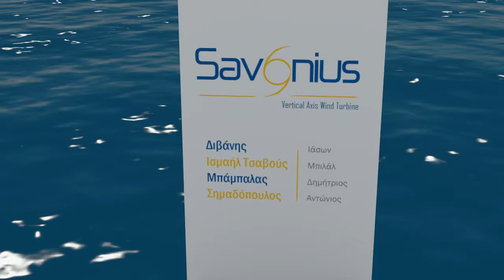Invonio | Animation of vertical axis wind turbine (Version 1)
(GR) Φωτορεαλιστική απεικόνιση της εγκατάστασης ανεμογεννήτριας καθέτου άξονα τύπου SAVONIUS.
Εργασία φοιτητών του τρίτου έτους του τμήματος Μηχανικών Παραγωγής & Διοίκησης του Δημοκρίτειου Πανεπιστημίου Θράκης.

(EN) Photorealistic illustration of vertical axis wind turbine installation type SAVONIUS.
Work of third year students of the Department of Industrial Engineering and Management, Democritus University of Thrace - Greece.

(DE) Fotorealistische darstellung der installation vertikale achse windkraftanlage, typ SAVONIUS.
Arbeit der dritten Studienjahr des Department of Industrial Engineering and Management, Demokrit-Universität Thrakien.